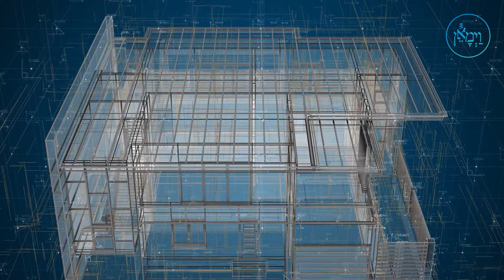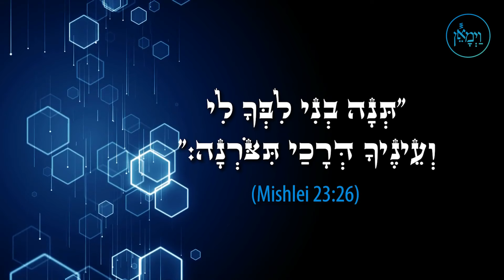It All Starts with the Heart | Rabbi Moshe Malka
Every individual only sees what they want to see. Choose to only want to see pure thing, and then your eyes will only see such things.